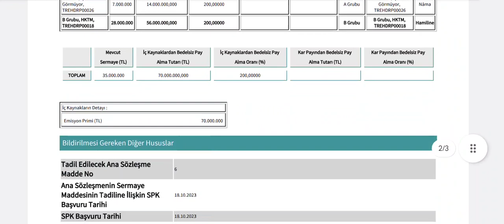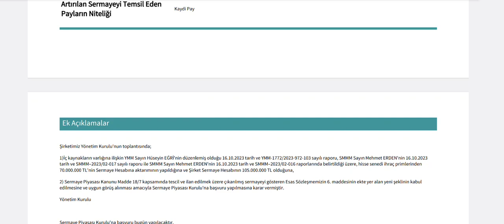%200 Bedelsiz Sermaye Artırımı İçin SPK'ya Başvuru Yapıldı